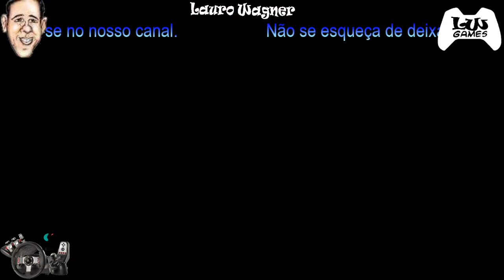Série Oiapoque a Chui - Simulação Extrema Capítulo 2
ATS e ETS2 v1.35 Versão Oficial + Logitech G27
Série Oiapoque a Chui - Simulação Extrema Capitulo 2/16
MAPA EAA - BUS
Mod Bus - Mascarello Roma 370 6x2
Capitulo 2 : De Belém até Dom Eliseu

Mod Bus - Mascarello Roma 370 6x2 - Link do Mapa

SITE DE MODS PARA DOWNLOAD

CONFIGURAÇÃO MEU COMPUTADOR (NOTEBOOK) :
SISTEMA OPERACIONAL: Windows 10 Home Single Language 64bits
PROCESSADOR: Intel Core I3-2328M (2.2 GHZ, 3mb L3 cache)
PLACA DE VIDEO: Intel HD Graphics 3000, up to 802 mb Dynamic Video Memory
TELA MONITOR: 15,6" HD Led LCD
HD: 500 GB HDD
MEMORIA RAM: 6 GB DDR3 Memory
DRIVE DVD: DVD Super Multi DL drive
PLACA WIFI: 802.11 b/g/n
BATERIA: 6-cell Li-ion Battery